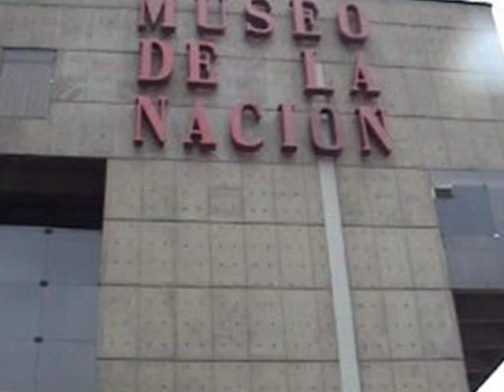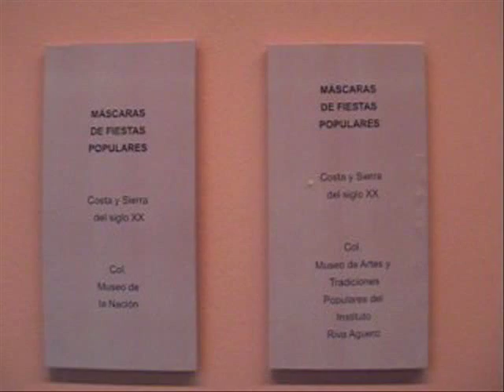ARTE JAD - Proyecto de Arte Popular: máscaras del PERU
Videos elaborados en la clase de Arte.  2008 -  Prof. Nora Mena
I. E. Juana Alarco de Dammert - Miraflores